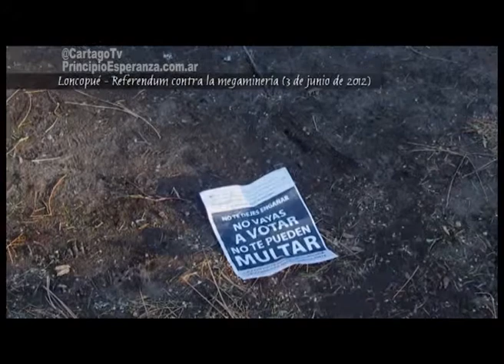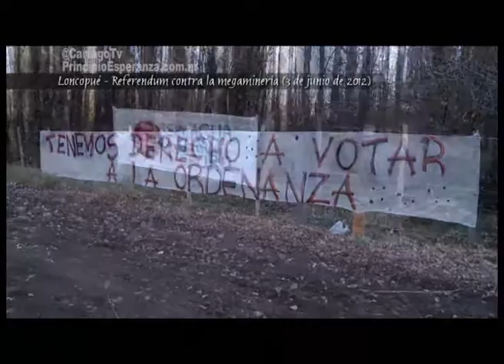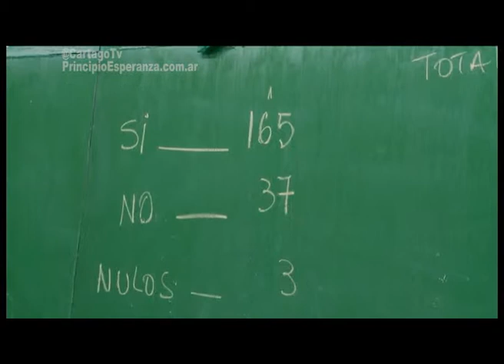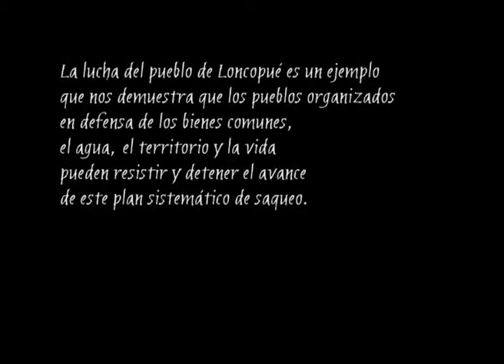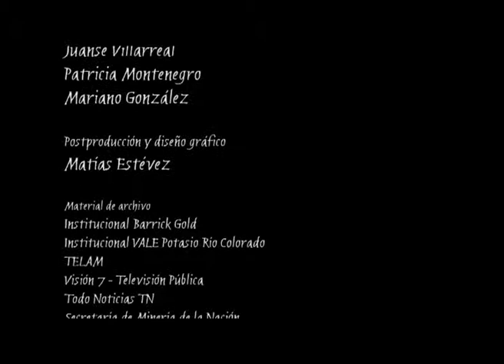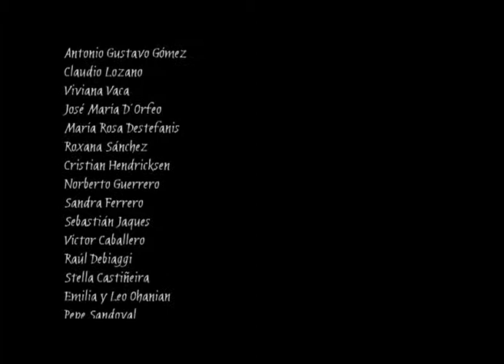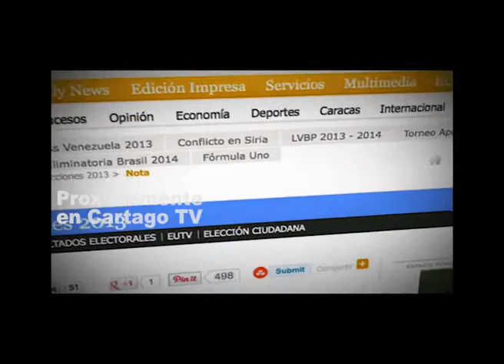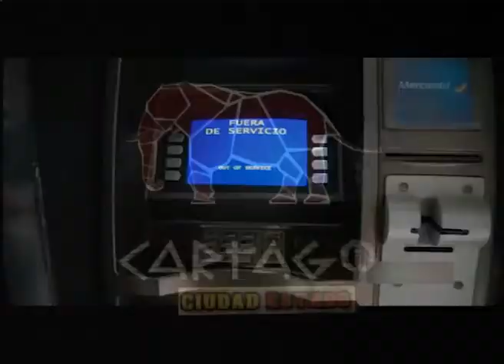Megamineria: Mentiras a Cielo Abierto (documental) 04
Las leyes mineras sancionadas por Menem atrajeron a las multinacionales extractivas hacia la Argentina. Donde estas empresas se asentaron el saldo para las provincias ha sido financieramente escaso y ambientalmente desastroso. La empresa Vale anuncia inversiones multimillonarias en el norte neuquino, mientras tanto, el pueblo de Loncopue, ejemplo de resistencia y dignidad, le gana una importante batalla a las mentiras del gobierno provincial.